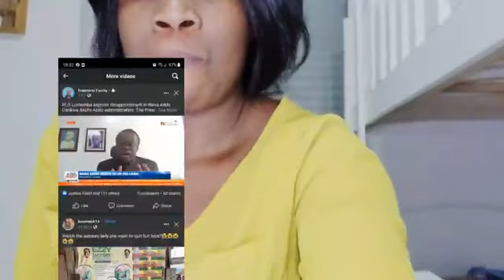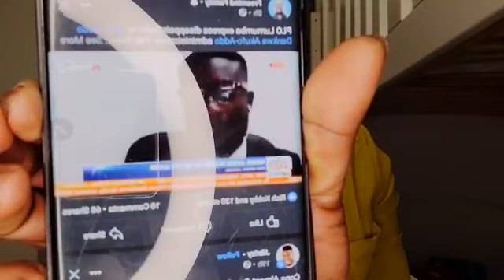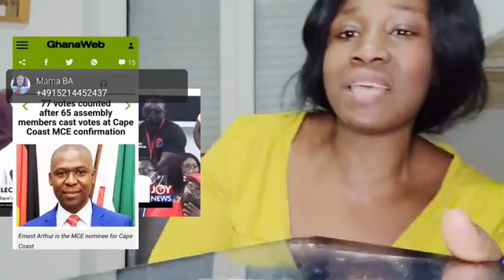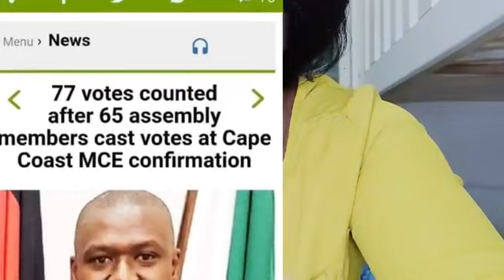OWUSU BEMPAH HAS BEEN EXPOSED😳😳😳😳😳😳